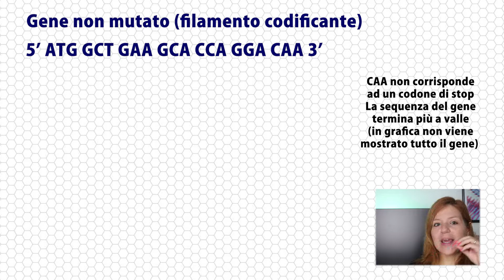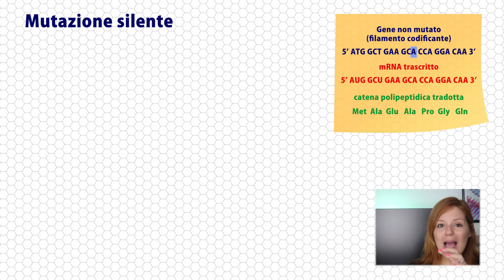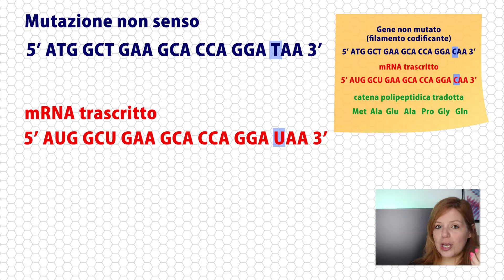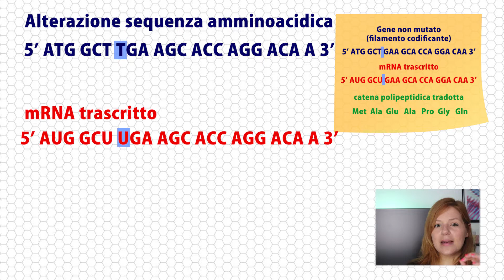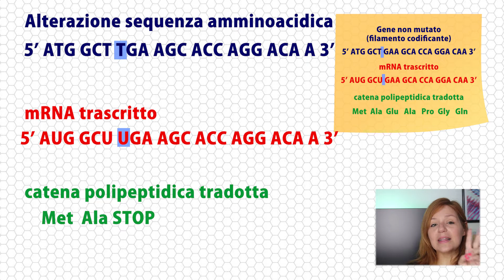Le MUTAZIONI GENICHE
🧬 LEZIONE 59  del corso Biologia con Giulia
 L’effetto che una mutazione in un gene, una mutazione genica, può avere sulla catena polipeptidica da esso codificata dipende dal punto in cui la mutazione avviene.

🔎 SCOPRIAMO DI PIÙ

📌 TIMESTAMPS
▶ 0:00 Introduzione
▶ 3:23 Mutazioni per sostituzione di base
▶ 4:07 Mutazioni frameshift
▶ 4:58 Dati degli esempi
▶ 5:59 Sostituzione di base - mutazione silente
▶ 6:55 Sostituzione di base - mutazione di senso
▶ 7:48 Sostituzione di base - mutazione non senso
▶ 9:55 Frameshift - alterazione della sequenza amminoacidica
▶ 11:27 Frameshift - mutazione non senso
▶ 12:16 Funzionalità delle catene polipeptidiche codificate da geni mutati